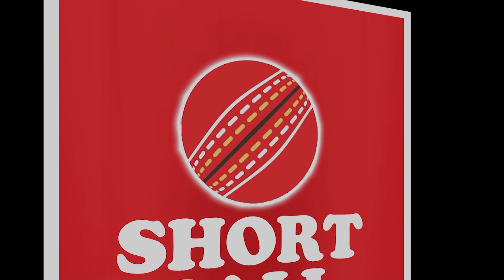বাংলাদেশ-অস্ট্রেলিয়া টি-টোয়েন্টি সিরিজে যেসব মজার কথা বলছিলেন নুরুল হাসান সোহান | BSNvsAUS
প্রতি ম্যাচেই সোহানের মজার মজার সব কমেন্ট ধরা পড়েছে স্টাম্প মাইক্রোফোনে। এর পাশাপাশি তিনি সবসময় বোলারদের সহযোগিতা করে গেছেন। তাদের সাহস দিয়েছেন। আর কিপার হিসেবে পারফর্মেন্সও করেছেন দুর্দান্ত। ব্যাট হাতেও তৃতীয় ম্যাচ জিতিয়ে বাংলাদেশকে সিরিজ এনে দেওয়ার অন্যতম কারিগর এই সোহান।